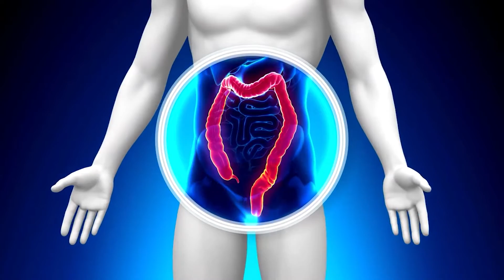Reasons for Irritable Bowel Syndrome (IBS)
Do you have Irritable Bowel Syndrome (IBS) or think you might have IBS? Do you want to understand what causes IBS and the reasoning behind the syndrome?

In this video, I discuss what a syndrome is, what IBS is, the subtypes of IBS, and the theories of why IBS occurs. Some of those theories include - a motility disturbance, your gut's nervous and hormonal systems, the impact of gut microbiota, and the immune system's response to microorganisms.